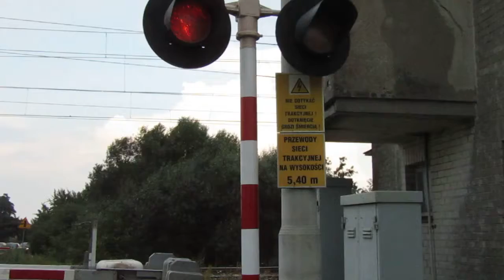EP07-312 z TLK Lubomirski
Pozdrawiam :)
Film nagrany w wakacje
Siódemka mija Aleksandrów Kuj. i śmiga w stronę Włocławka.